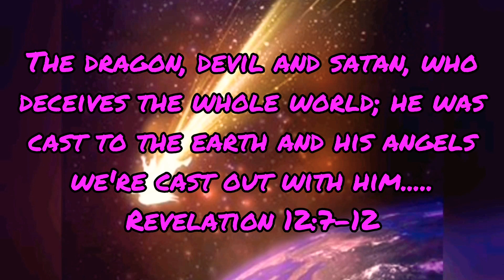Word of the Day*WOE⚡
Revelation 12:7-12